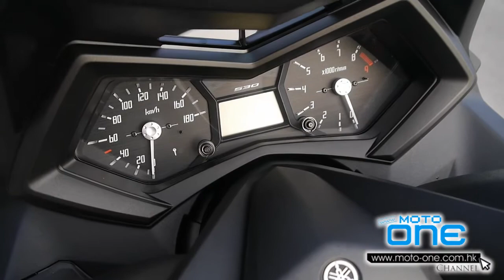2012 YAMAHA T-MAX 530 測試